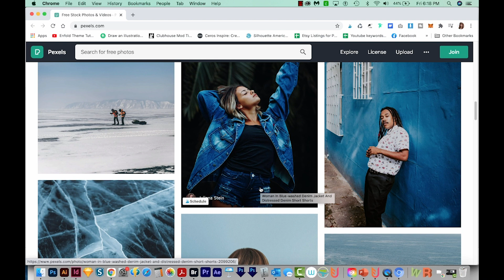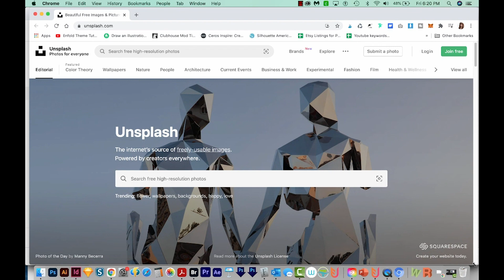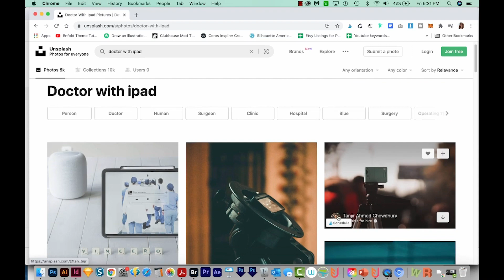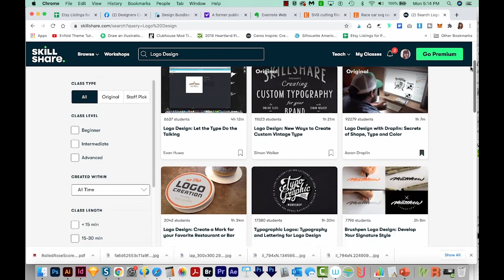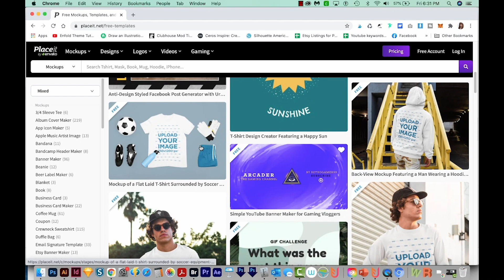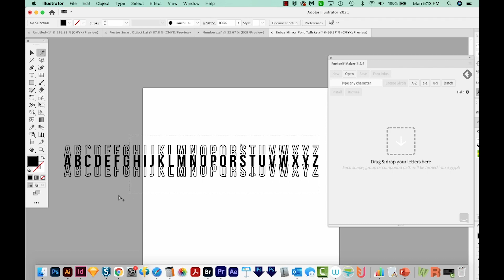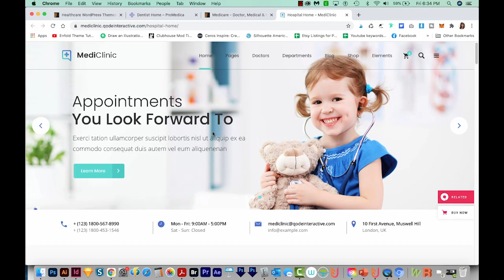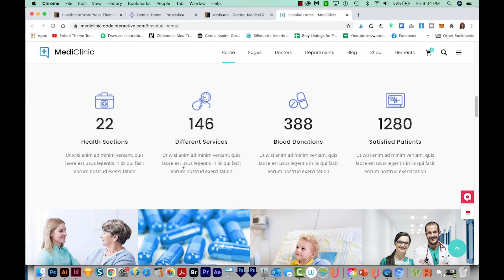11 Design Resources for Graphic Designers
Need photos or vectors for a project? Inspiration for logos or websites? Find all that and more in this video!

00:00 11 Design Resources for Graphic Designers
0:30 Stock photos
2:13 Stock vectors
2:30 Icons
3:05 Learning new design skills
4:29 Mockups
5:12 Free fonts
5:48 Creating fonts
6:26 Web design inspiration
7:19 Logo design inspiration